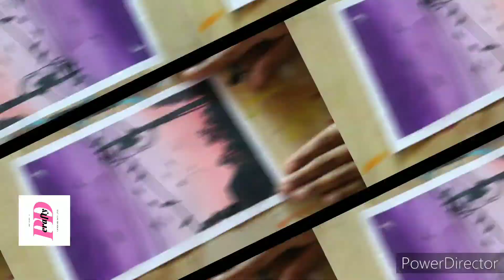Purple sky silhouette Painting with bird scenario || watercolor painting tutorial for beginners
Hello awesome artists...

I am Prerana Suryavanshi and I am here with a new tutorial and i hope you will enjoy watching this video...

You can also PURCHASE some home decor products by dropping the message in my Instagram inbox 😁.